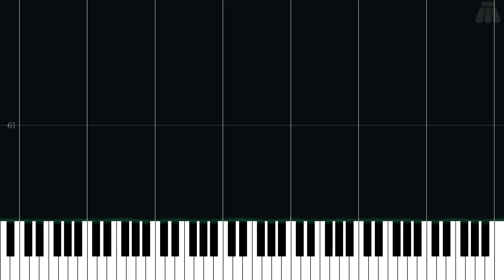Drake's Theme - Advance Wars - Intermediate Piano Tutorial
Intermediate Piano Tutorial for Drake's Theme from Advance Wars (2001) in the Other series.